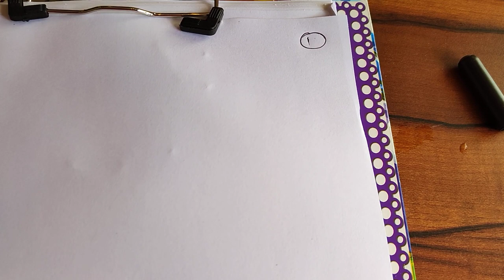properties of Eigen values maths class 11 12 iit jam csirnet BSC MSC naukuchiatal nainital bhimtal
properties of Eigen values maths class 1112 iit  jam csirnet BSC MSCat naukuchiatal nainital bhimtal

properties of Eigen values maths  jam csirnet BSC MSC mathematics at naukuchiatal nainital bhimtal